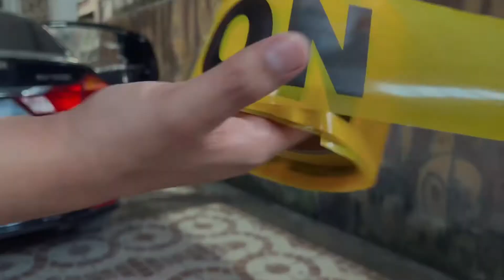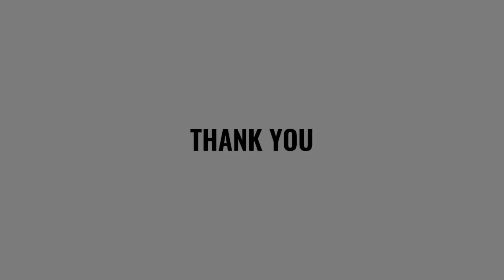Techniques/Methods used in Forensic Photography | Dannielle Delos Reyes